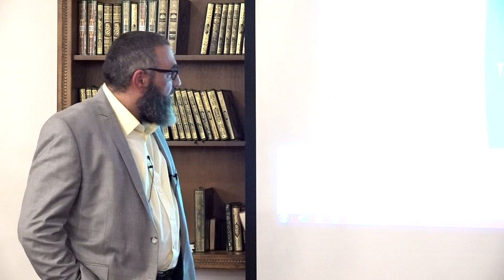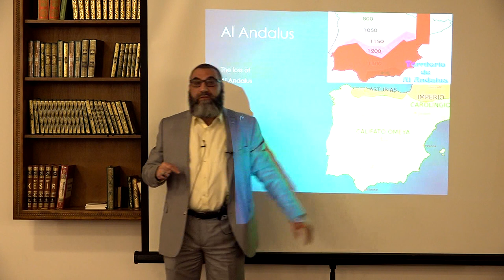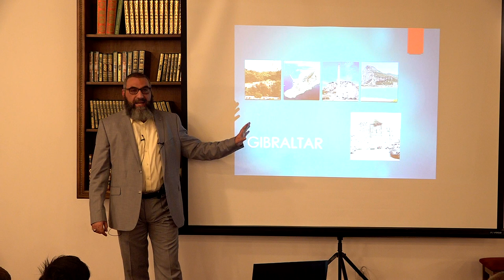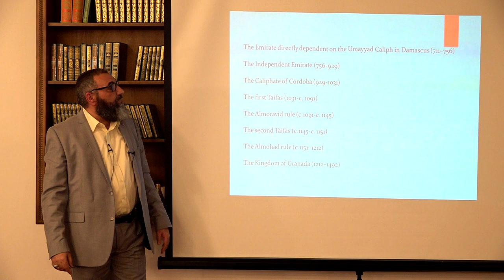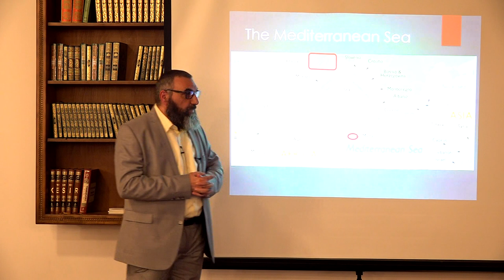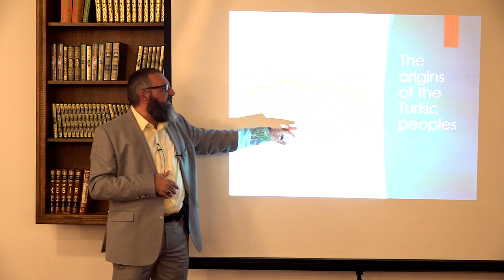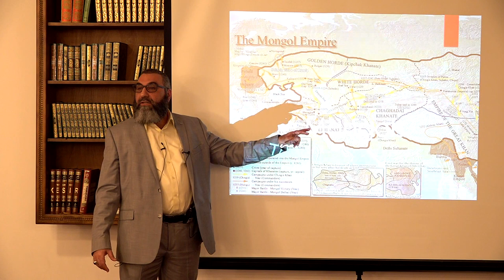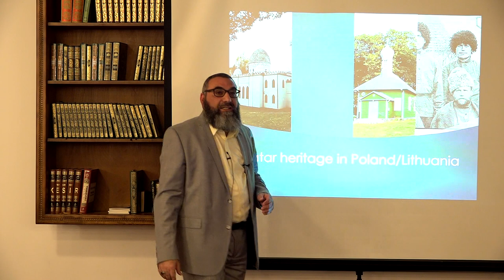Predavanje u Arap dzamiji dr. Stef Keris - SPECIJALNA EMISIJA